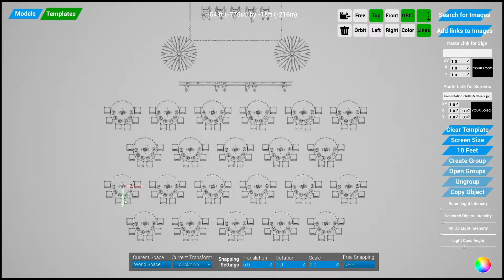EventRender RenderNow Highlights 02.22.2022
Reduce the time and money you spend on creating event renderings with RenderNow. A simple to use and high quality drag and drop event rendering application.